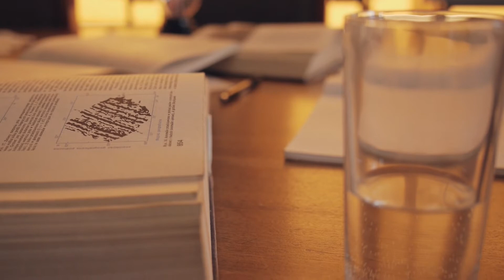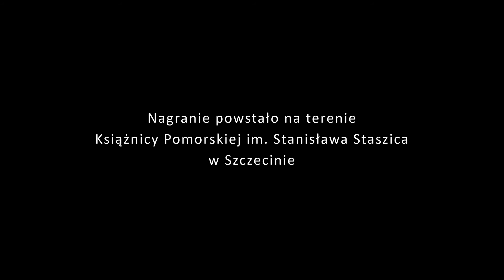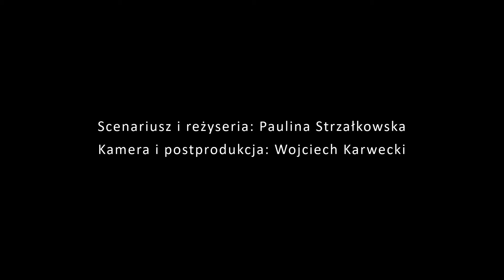Strażnicy Lustra - gra...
5 października 2019 podczas Nocy Bibliotek w Książnicy Pomorskiej w Szczecinie zapraszamy do udziału w fantastycznonaukowej grze bibliotecznej Strażnicy Lustra, czyli Nie tylko czas ucieka.